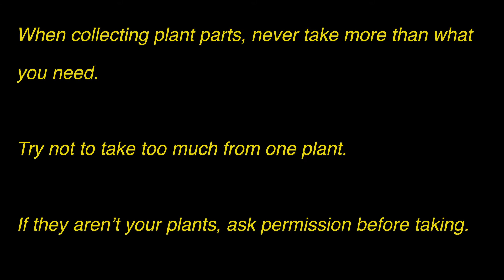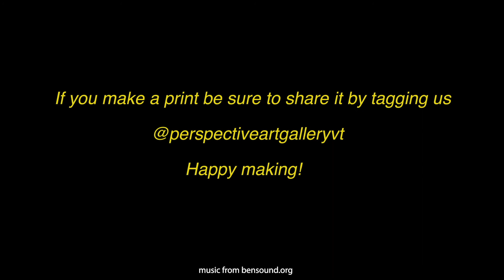Art Reach Easy Art Videos: Pounded Plant Painting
This technique uses natural foliage to create beautiful color prints.